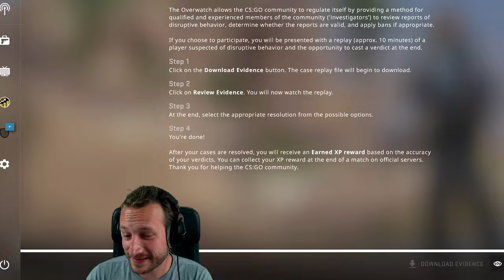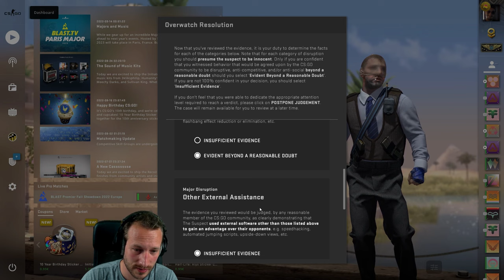So läuft eine Overwatch Aufnahmesession ab.... WAIT A MINUTE 🤨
Da immer wieder Fragen eingehen, wie ich an die "guten" Overwatchcases komme, zeige ich euch heute mal wieder eine typische Overwatch Aufnahmesession von mir. Elli go!